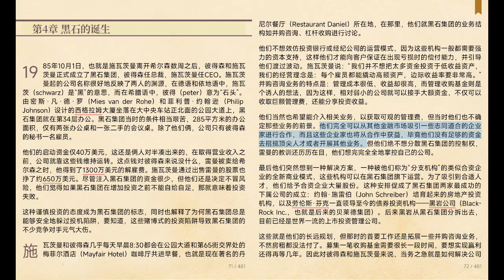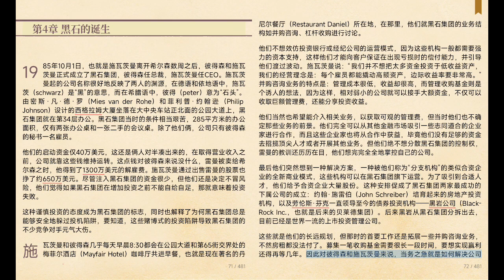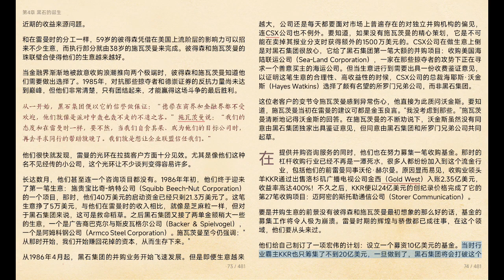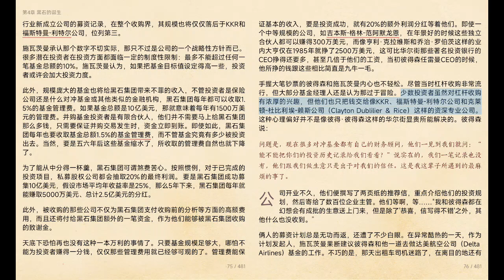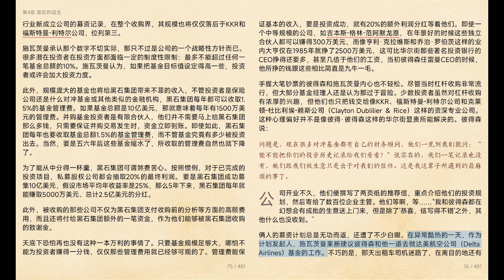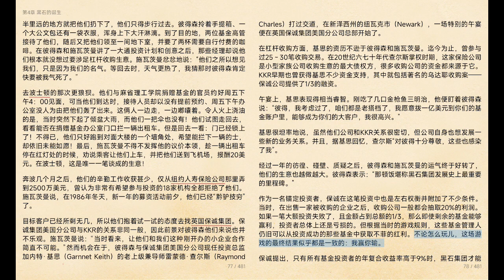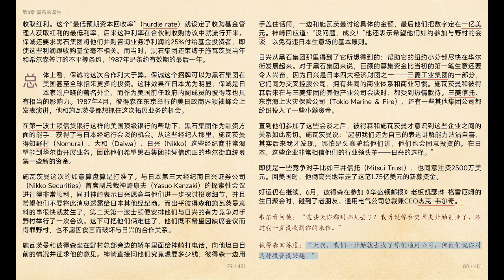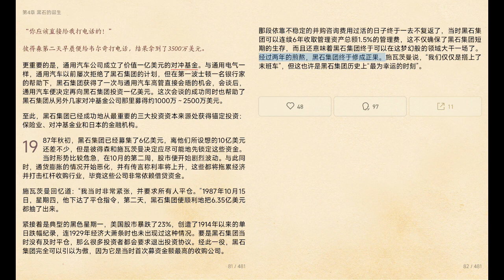【資本之王: 全球私募之王, 黑石集團成長史】04 黑石的诞生